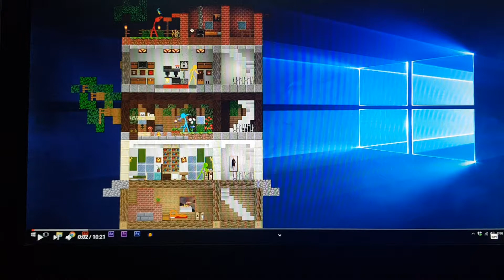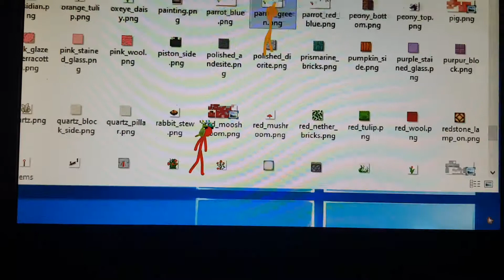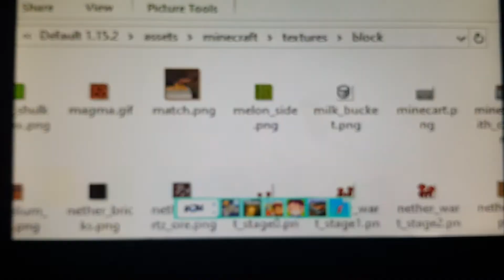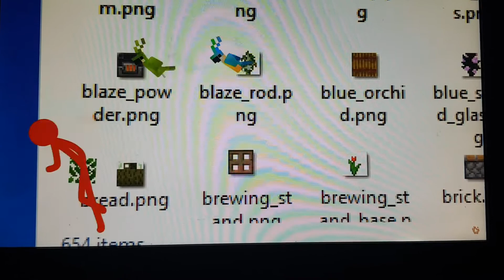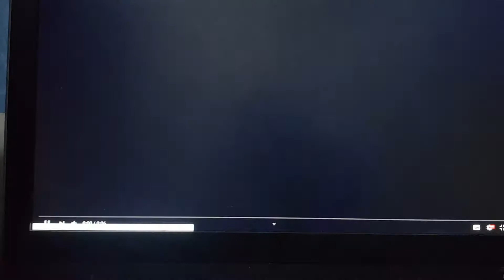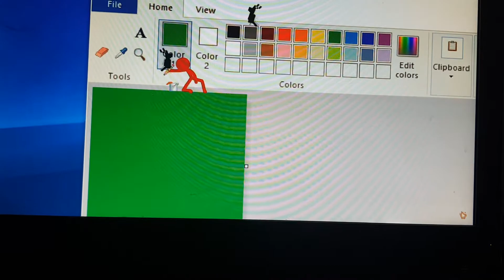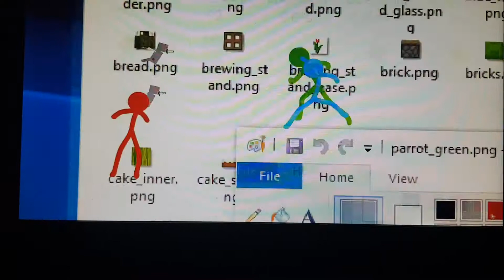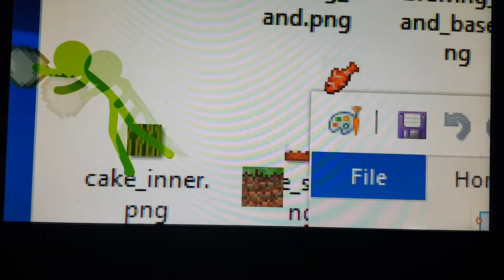Reacting to Stick man vs Minecraft